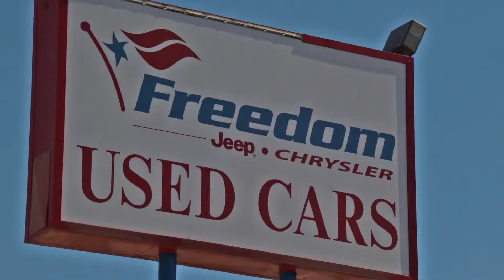Freedom Used Cars Customer Appreciation Month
It's Customer Appreciation Month at Freedom Used Cars in Killeen! We still have the lowest prices in town, but to say thank you for all the love you give us all year round, we're giving away a MVP Oil Change Program with every car sold. That's your first 4 oil changes taken care of!